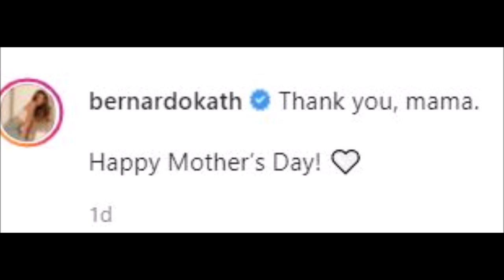LOOK!!RUFFA GUTIERREZ EXCITED NG MAGING NINANG SA KASAL NINA KATHRYN AT DANIEL